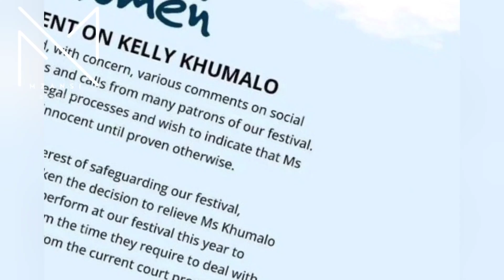Kelly Khumalo losing gigs amid the Senzo Meyiwa Trial | Is she getting canceled?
Kelly Khumalo is right in the thick of the Senzo Meyiwa Trial, and as a result of this she is losing gigs.

Does this mean she is being canceled??